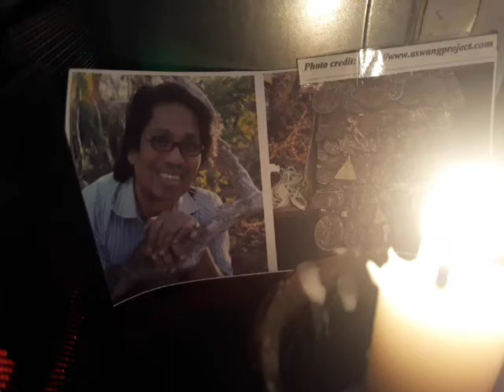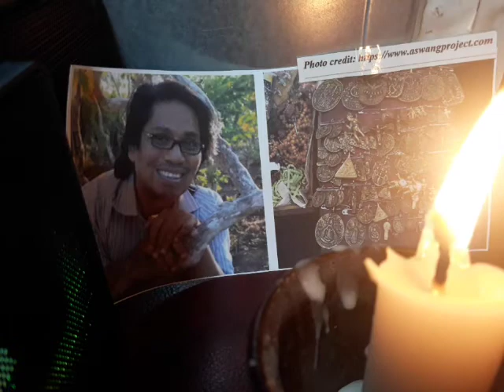SNEAK PREVIEW: "My Affair with Anting-anting" LR 3pm 10/30